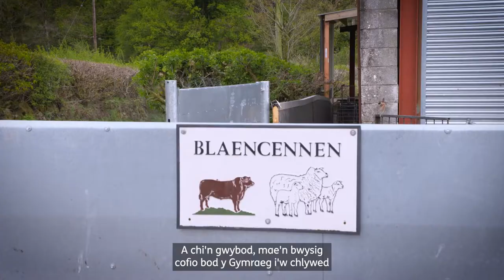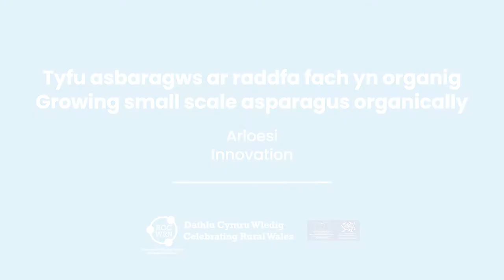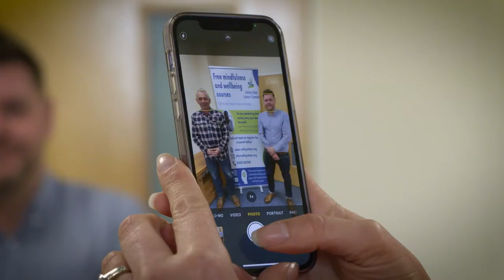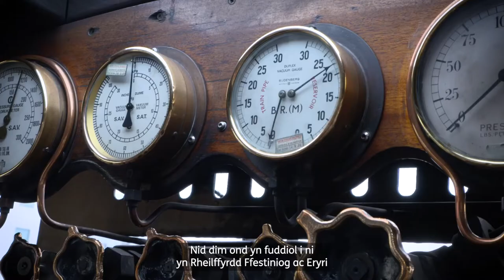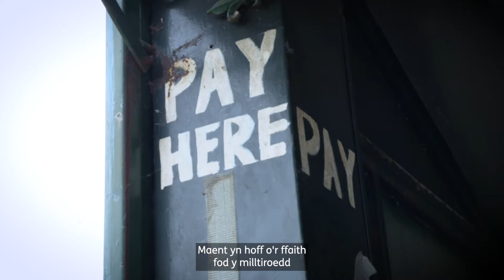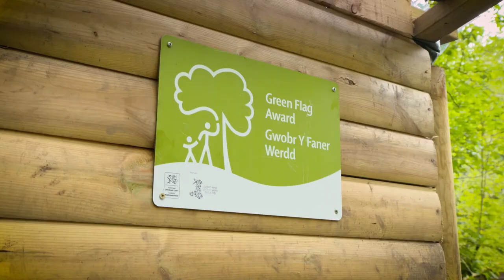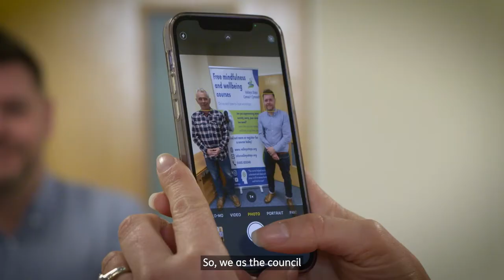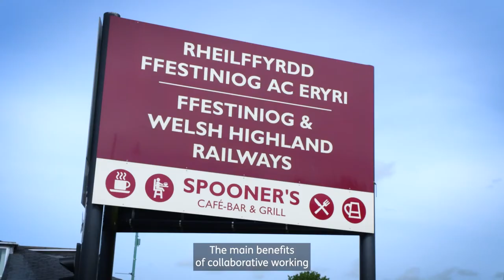RDP Case Studies - Cym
Astudiaethau Achos ledled Cymru sydd wedi derbyn cyllid o dan Raglen Datblygu Gwledig (CDG) 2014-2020  / Case Studies all around Wales that have received funding under the Rural Development Program (RDP) 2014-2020